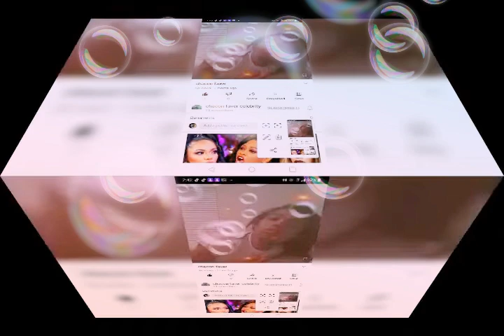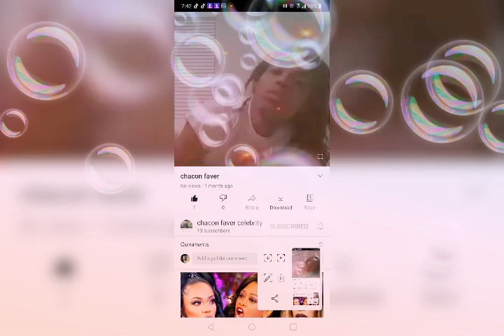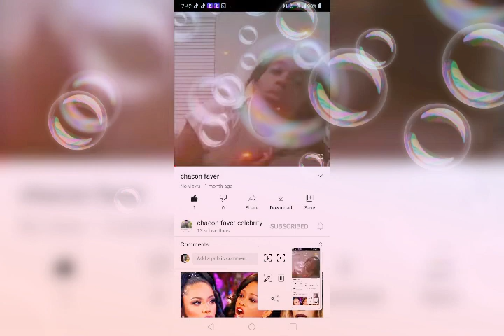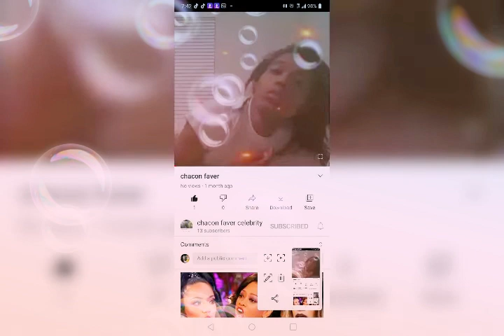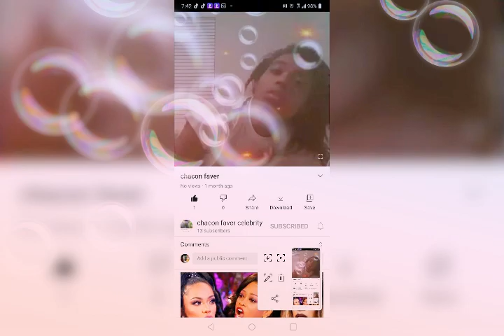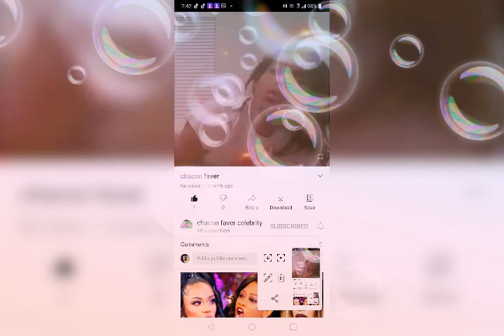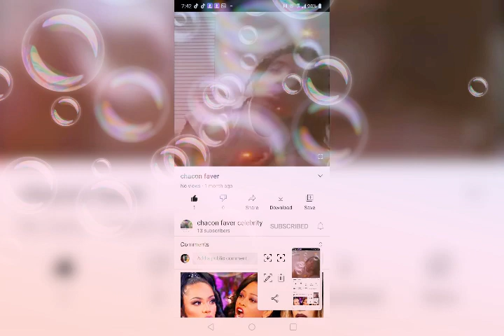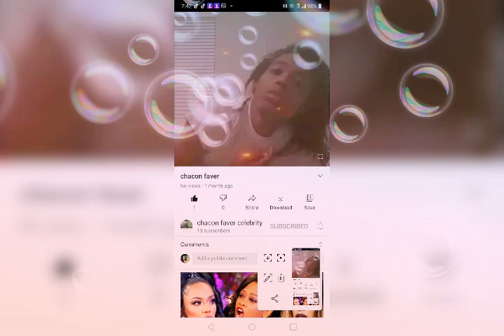honeymoon New York live concert chacon faver I love you so very much God thank you lots of love 😍♥